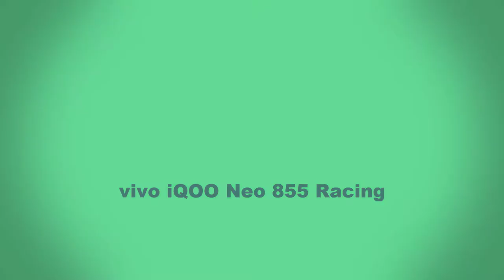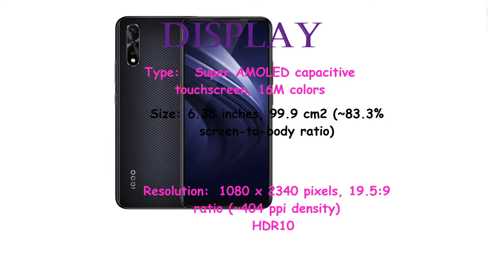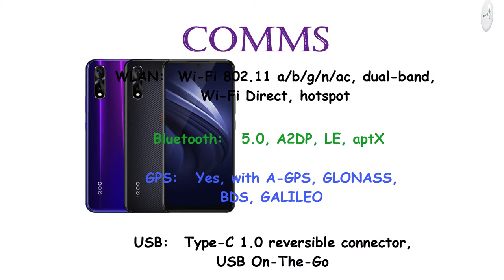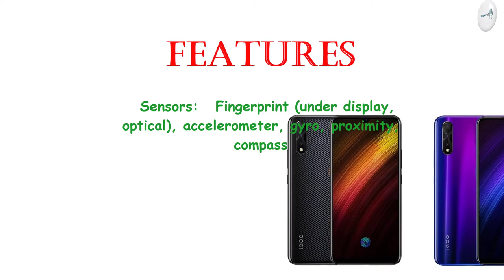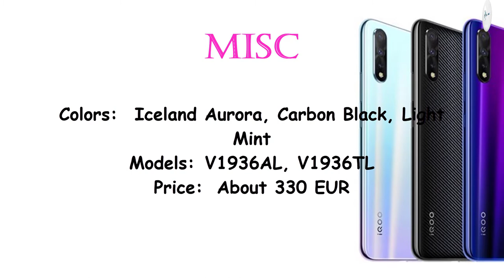VIVO iQOO Neo 855 Racing Price, Overview & Full Specifications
Motorola Moto E6 Plus Price, Overview & Full Specifications

Weight: 198.5 g (7.02 oz)
SIM: Dual SIM (Nano-SIM, dual stand-by)

DISPLAY: Super AMOLED capacitive touchscreen, 16M colors
HDR10

PLATFORM: OS: Android 9.0 (Pie); Funtouch 9

MEMORY:
Card slot: No
Internal: 128GB 8GB RAM, 128GB 12GB RAM, UFS3.0
MAIN CAMERA: Triple: 12 MP, f/1.8, 1/2.55", 1.4µm, dual pixel PDAF
8 MP, f/2.2, (wide)
2 MP, f/2.4, depth sensor

Video:  2160p@30fps, 1080p@30fps

SELFIE CAMERA: 16 MP, f/2.0, 26mm (wide), 1/3.1", 1.0µm
Features: HDR
Video: 1080p@30fps

COMMS: Wi-Fi 802.11 a/b/g/n/ac, dual-band, Wi-Fi Direct, hotspot
Bluetooth: 5.0, A2DP, LE, aptX
GPS: Yes, with A-GPS, GLONASS, GALILEO, BDS
Radio: No

Colors :  Iceland Aurora, Carbon Black, Light Mint

Price: $ 429.99

"Tech Hand"